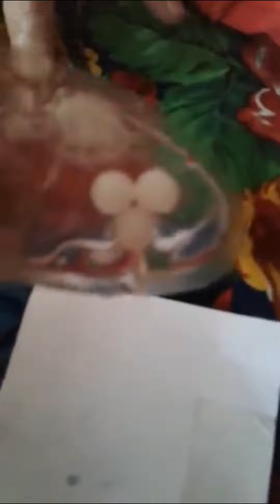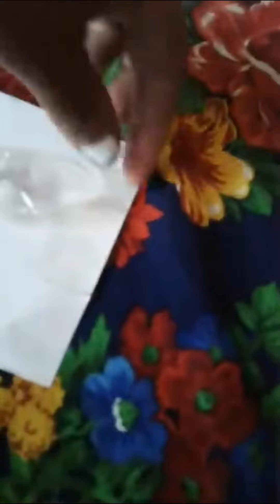қизлар кукракни ихтиёт қилинг